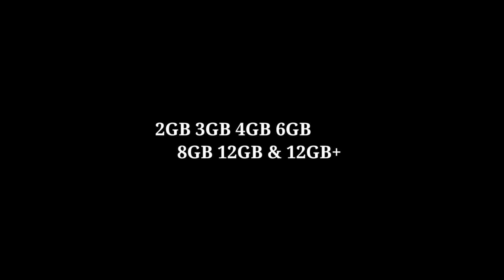Free Fire Best Graphics Setting For 2gb, 4gb, 6gb Ram Mobiles | Free Fire Display Setting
Best Graphics Setting For 2gb,3gb,4gb Ram Mobiles | Free Fire Max Best Display Setting After Update

Hello Everyone,
in this video I will Explain the diffarance between all graphic setting available in Game.

Video Title :: Freefire Graphic Comparision :: Smooth Vs Standard Vs Ultra | Freefire Best Graphic Settings 2022

Free fire display setting | Free fire pro player setting 2021 | Display setting free fire

Smooth Vs Standard vs Ultra Which is Best for Your Device ? || Best Graphics Setting In Free fire

2022
KMR 2G GAMER GAMER Presents SMOOTH VS ULTRA GRAPHICS COMPARISON FREE FIRE

SMOOTH VS ULTRA GRAPHIC FULL COMPARISON FREE FIRE

FREE FIRE VS FREE FIRE MAX FULL COMPARISON

This Video Is Related To Full Comparison Of Smooth Graphics With Ultra Graphics

🧐 Double Damage Gun Skin Vs No Gun Skin Damage Test 😱| Attributes Double Damage Gun Skin Test

DOUBLE DAMAGE VS DOUBLE RATE OF FIRE, WHICH IS BETTER? FULL COMPARISON IN HINDI BY DEATH RAIDER

DOUBLE DAMAGE MP5 VS DOUBLE RATE OF FIRE MP5 // WHO IS BEST MP5 SKIN // MP5 GUN SKIN FULL DETAILS

My Free Fire U I'd = 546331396
MY Free Fire U I'd Name = MANU 500K

Free Fire CONFIGURACIÓN PERFECTA para SAMSUNG A3,A5,A6,A7,J2,J5,J7,S5,S6,S7,S9,A10,A20,A30,A50,A70..

khuni gamers
khuni gamer

1.garena free fire indonesia live
2.garena free fire brazil live
3.garena free fire brazil live
4.garena free fire india live
5.garena free fire thailand live

Important Hashtags#⃣,

OTHER SEARCHES

free fire display settings
free fire grafics setting

YOUR QUESTIONS =✓

Free fire max best graphics for low end device
Free fire max best graphics setting after update
free fire max grafics settings
Free Fire Max Best Display Setting After Update

free fire max display settings

Free fire community youtubers =✓
1.( TOTAL GAMING
2.( GYAN GAMING
3.( BADGE 99
4.( A_S GAMING
5.( OP GAMEPLAY
6.( DARK TIPS FF
7.( SKS GAMER
8.( ATTITUDE GAMER
9.( PAGAL M10
10.( GW MANISH

Free Fire Top Country
1.Garena Free Fire Indonesia Live
2.Garena Free Fire Brazil Live
3.Garena Free Fire Brasil Live
4.Garena Free Fire India Live
5.Garena Free Fire Singapore Live
6.Garena Free Fire Thailand Live

LOVE YOU AND BYY BY